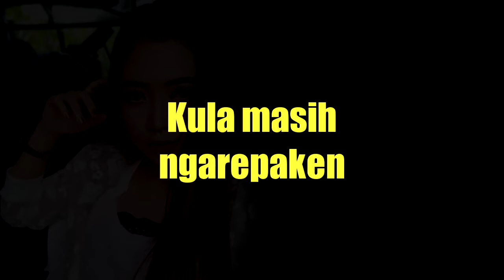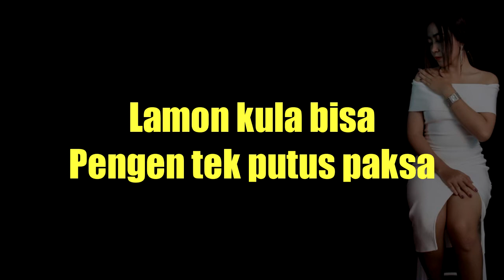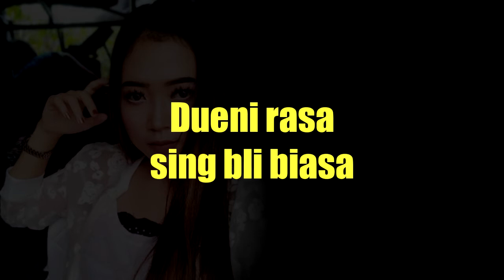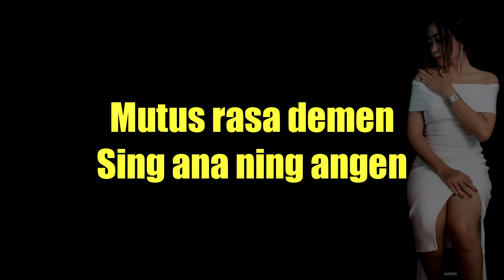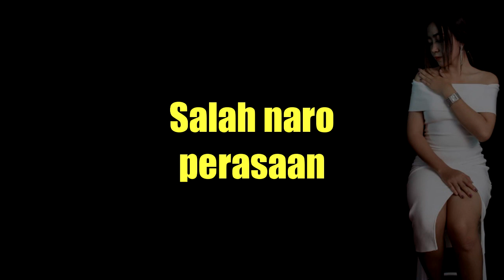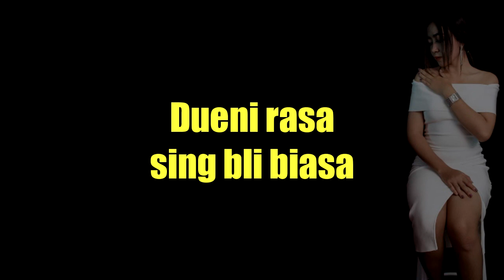KARAOKE TARLING SKA REGGAE MEGOT DEMEN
Judul : Megot Demen
Cipt : Didit Natajaya

Terima kasih sudah singgal ke Channel kami,
Terima Kasih

Lirik Lagu Tarling Megot Demen Dadang Anesa

Sampe tekang detik kien
Kula masih ngarepaken
Senajan cilik kesempatane
Kanggo kula dueni ragane

Pait temen kenyataan
Salah naroh perasaan
Dueni rasa sing bli biasa
Ning sampean sing due keluarga

Lamon kula bisa
Pengen tek putus paksa
Mutus rasa demen
Sing ana ning angen

Najan cinta katon
Ora bisa kelakon
Kenangapa sayang
Ora ilang ilang

Kaya kenen temen
Wong kesiksa demen

Pait temen kenyataan
Salah naroh perasaan

Najan cinta katon
Ora bisa kelakon
Kenangapa sayang
Ora ilang ilang

Kaya kenen temen
Wong kesiksa demen

Kula masih ngarepaken
Senajan cilik kesempatane

(Repeat from intro / music)

COVER AKUSTIK LAGU TARLING, AKUSTIK GITAR TARLING, COVER TARLING, AKUSTIK TARLING, CHORD TARLING, KUNCI GITAR TARLING, KUNCI TARLING, KUNCI LIRIK TARLING